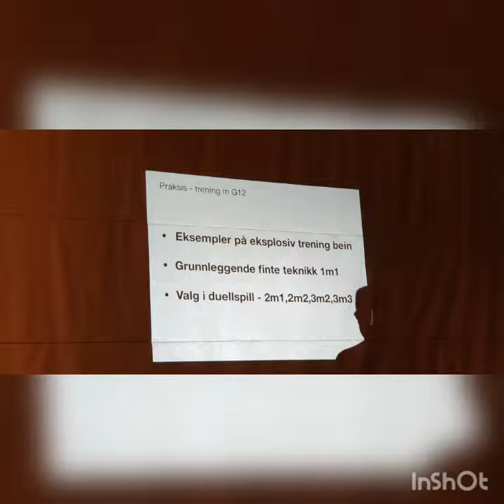Impulsseminar Valery Putans - Duellspill og valg i spillesituasjoner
Klipp fra miniseminar med Valery Putans mandag 25. februar 2019.